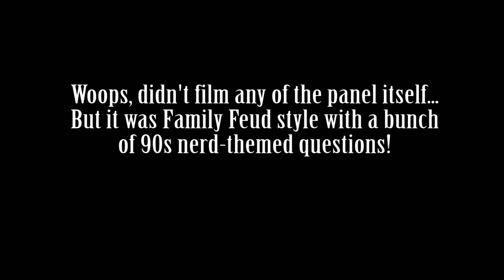"It's just old." // IkkiCon 2017 - Part 2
[ALCOHOL WARNING]
Actually though, the second half of this vlog is just drunk shenanigans and I'm sorry. Kind of.